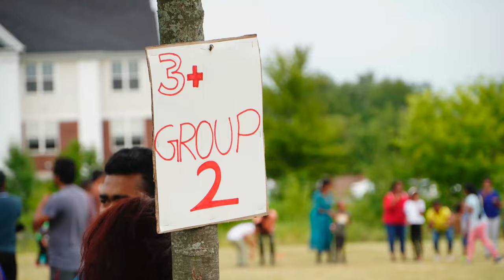Jumping for Hunger | Lemon & Spoon | Rings games 3+| kids || Gopal Tamil Vlogs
We have been uploading videos for the last 3 years, Please enjoy our videos and comment us. I am targeting to achieve 1000 subs by end of 2022. Yours Subscription would help to achieve the target and It will keep me motivated  to make Quality videos :)

This Youtube Channel is inspired daily by great channels like below channels.
I would like to thank them everyone and drive me to upload videos !!!

Family Traveler அமெரிக்க VLOGS
李子柒 Liziqi
traditional Me
Crazy Medusa
Traveling Robert
Mrs. Abi Time

Thanks,
Gopal Tamil Vlogs :)